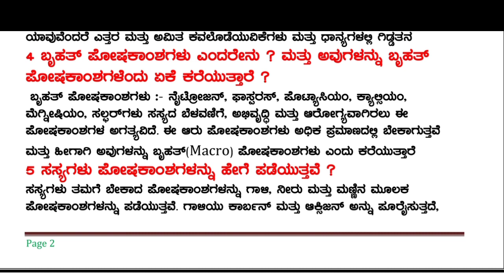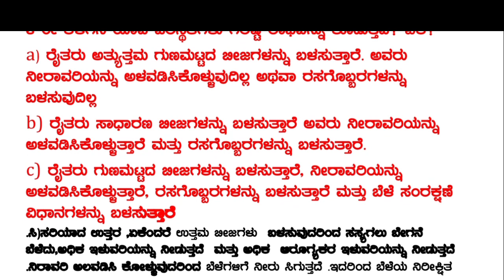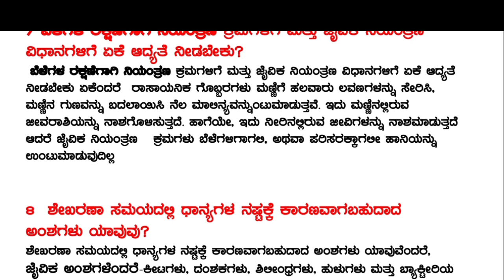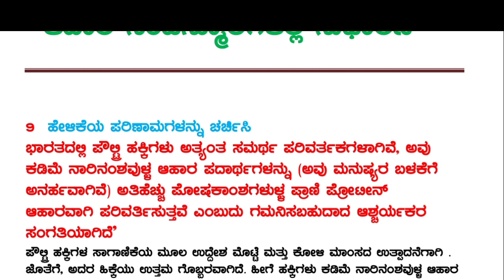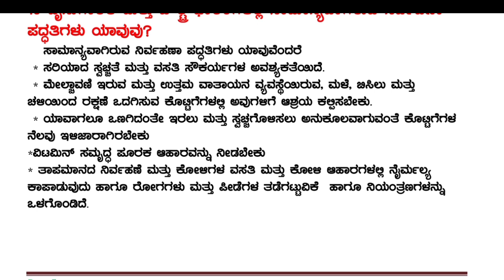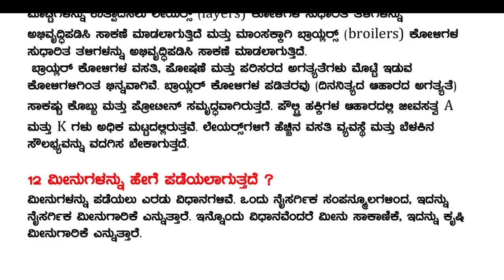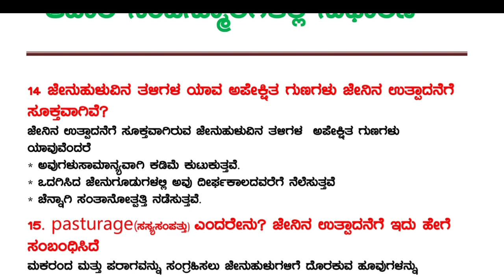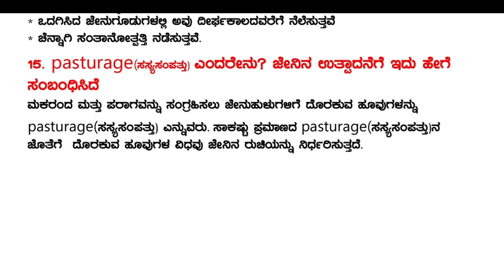9TH CLASS SCIENCE 15TH CHAPTER QUESTION ANSWERS ಆಹಾರ ಸಂಪನ್ಮೂಲಗಳಲ್ಲಿ ಸುಧಾರಣೆ ಪಾಠದ ಪ್ರಶ್ನೋತ್ತರಗಳು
Karnataka state board 9th class science syllabus question Answers

9TH CLASS SCIENCE 15TH CHAPTER QUESTION ANSWERS ಆಹಾರ ಸಂಪನ್ಮೂಲಗಳಲ್ಲಿ ಸುಧಾರಣೆ ಪಾಠದ ಪ್ರಶ್ನೋತ್ತರಗಳು
2020-21

pdf link